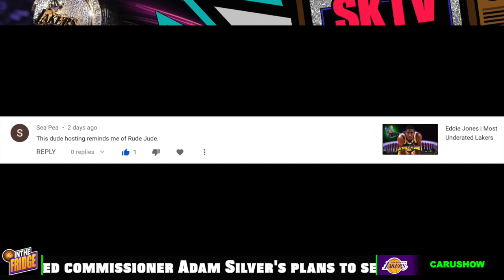Top: Alex Caruso "FUNNIEST" Reactions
All Of Alex Caruso Funny Moments In One Shot!

Alex Carushow
Los Angeles Lakers
Basketball
Lakers News
Lakers Update
Kobe Bryant
Lebron James
Anthony Davis
Dwight Howard
Kyle Kuzma
Rajon Rondo
Alex Caruso
Zach Norvell Jr.
Chick Hearns
Magic Johnson
Nick Van Exel
Eddie Jones
James Worthy
Glen Rice

My Music: Rap $tar - Melo Ball ft. Young L